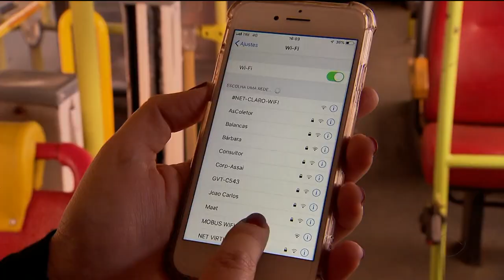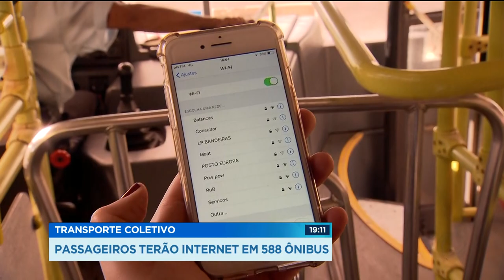TRANSPORTE COLETIVO: PASSAGEIROS TERÃO INTERNET EM 588 ÔNIBUS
O Goiás Record começa com uma boa notícia para os passageiros do transporte coletivo da grande Goiânia. Até outubro, quase seiscentos ônibus vão ter internet de graça.